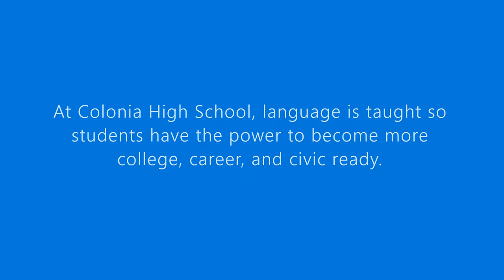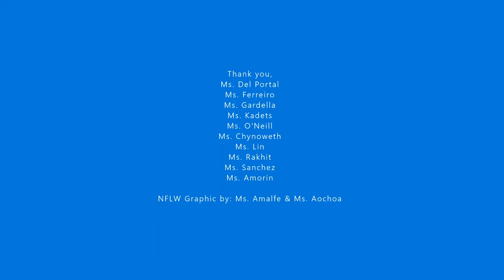National Foreign Language Week 2021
Colonia High School= Everyone belongs here.